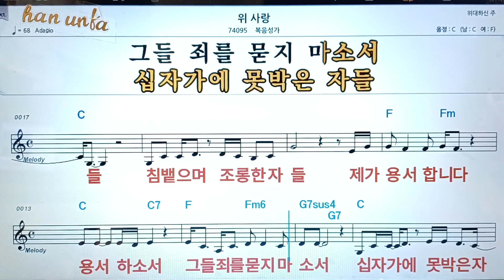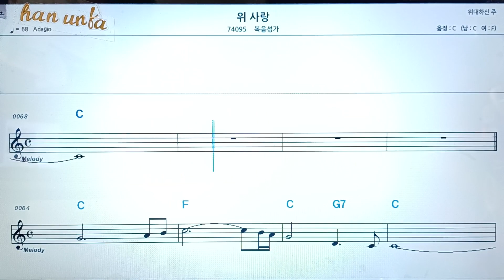위 사랑/복음성가*찬송가👍노래 반주, 코드 악보,가라오케💋Karaoke*Sheet Music*Chord*MR